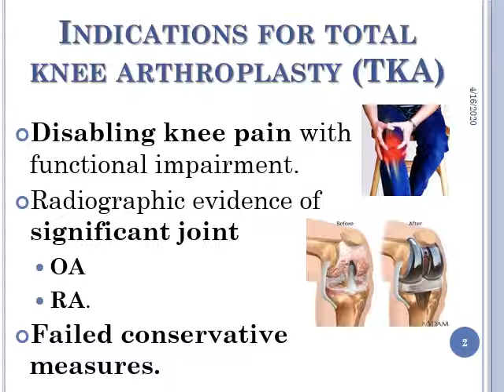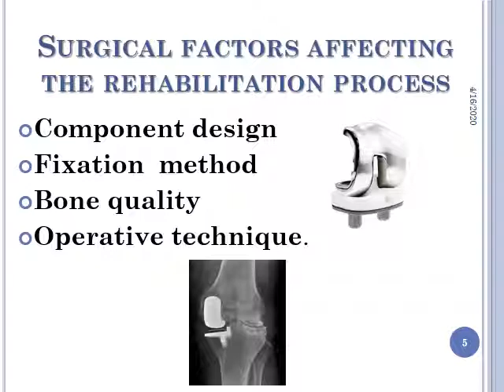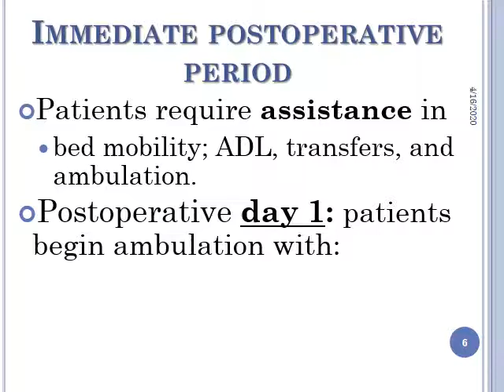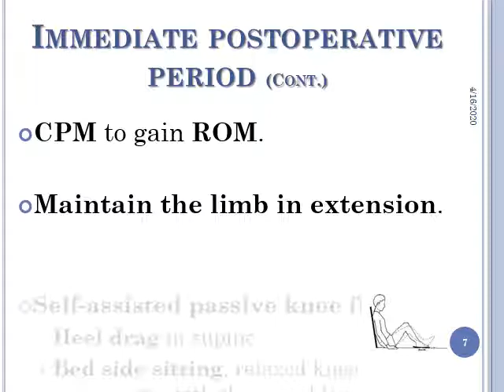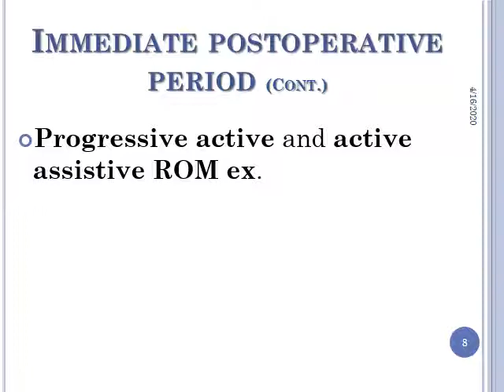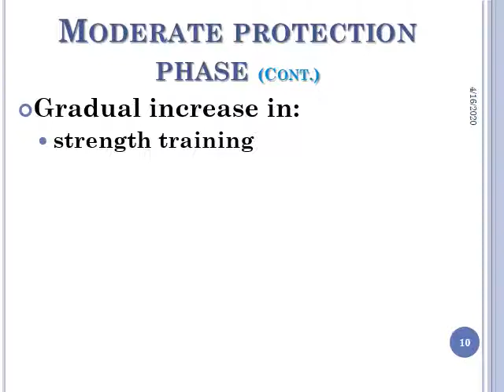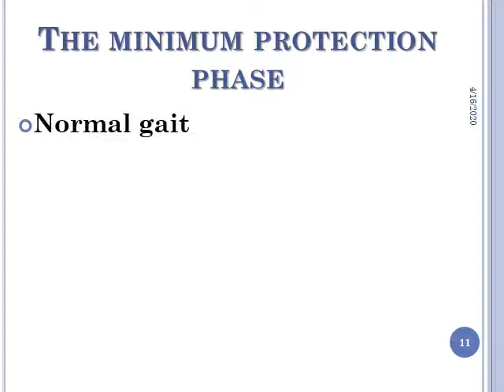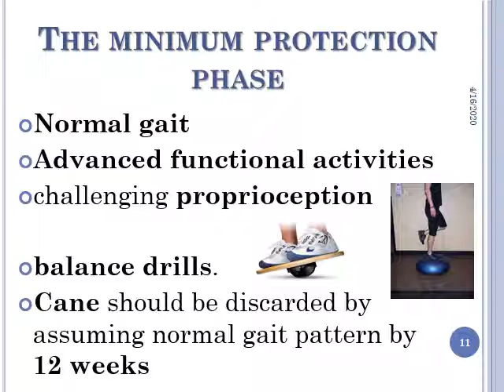PT 3 Total Knee Arthroplasty1